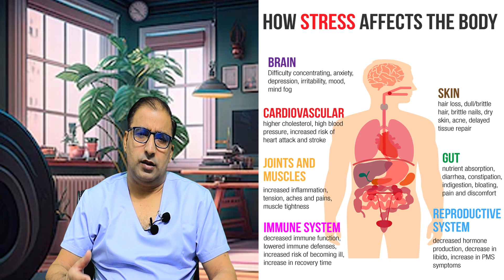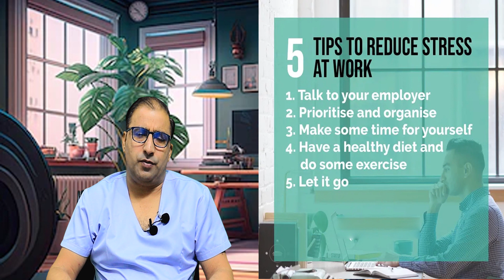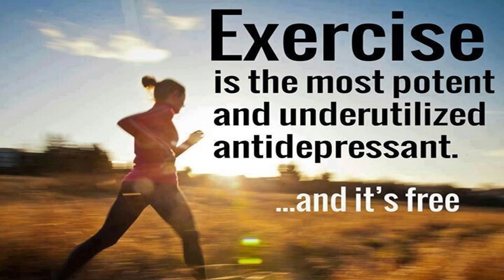STRESS DAMAGING GUT HEALTH\\मानसिक तनाव आपके पेट दिल दिमाग को खराब करता है\\STRESS PROBLEM SOLVED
# STRESS # GUT # SOLUTION # Drkumareducationclinic

Even mild physical activity can help reduce stress and depression. As an added bonus, body movement can help digestion and bowel function – including relief from constipation. Your doctor can recommend what exercise is most appropriate for you. A daily, 30-minute walk is a good start for most people.